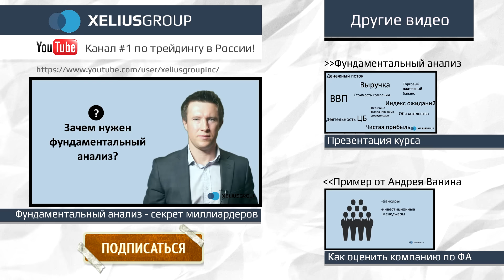Знание фундаментального анализа - гарантия прибавки к зарплате!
Знание фундаментального анализа - ваше мощное конкурентное преимущество не только при инвестировании в акции, но и при устройстве на работу в финансовые компании. Послушайте Андрея Ванина и узнайте о его курсе "Фундаментальный анализ"